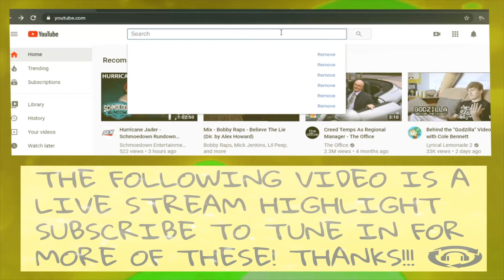HERE WE GO! - Oliver Tree ~ Me Myself & I *REACTION* | InRotation Track REVIEW!